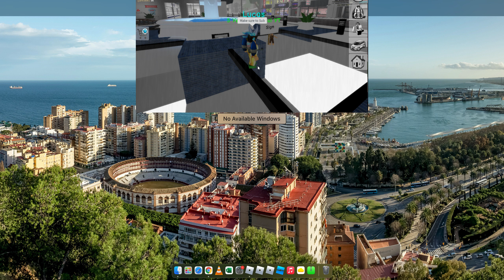New RP Serever (Brookhaven FIrst Video)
Maded By OTIS67 OS